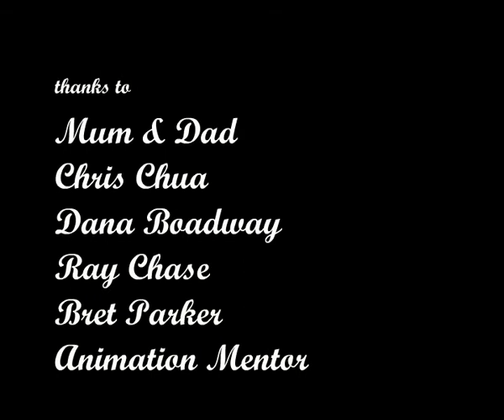Mime Game - William Robertson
Short film project for Animation Mentor.